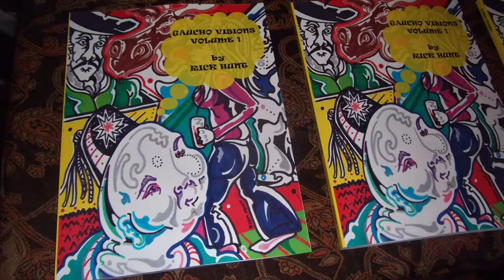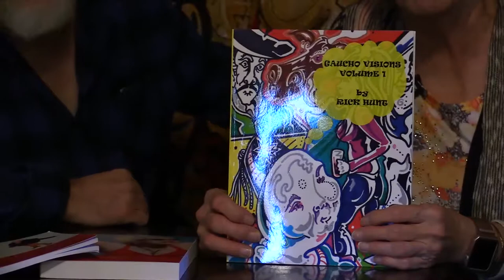Moccasin Track: Creative Combustions with Angie and Rick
Creative Combustions with Angie Bowie and Rick Hunt! an event at The Little Grill, Littleton, NH Oct 5, 2019.  A book lanuching and book signing with friends, family and fans filmed by Moccasin Tracks with the ORCA media.
Find Rick Hunt on Facebook.
Filmed on location at The Little Grill in Littlton, NH where Rick is painting murals on the walls.
We interview with Angie and Rick and then tour with the art with Rick.